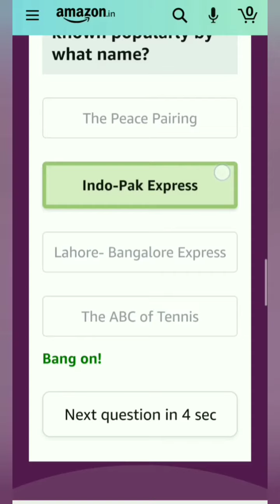Amazon Daily Quiz Time Answers Today, Win 5000, win Amazon pay balance, Quiz Time on November 7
Take care🤗